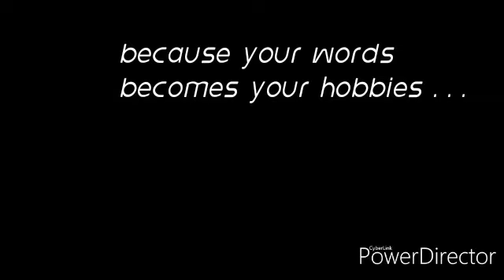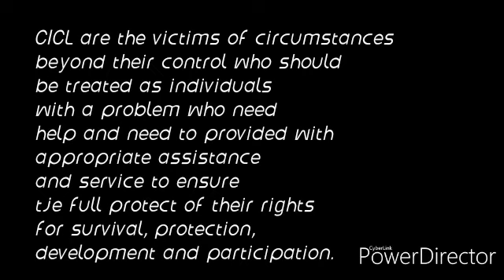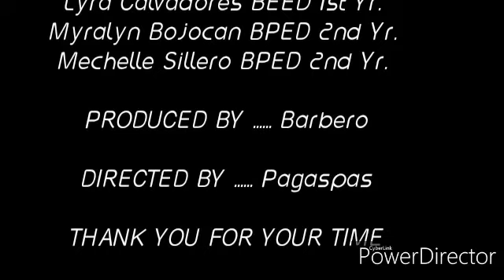Child In Conflict with the Law